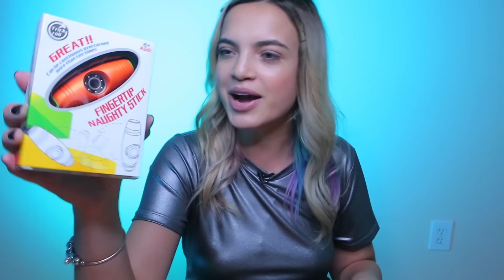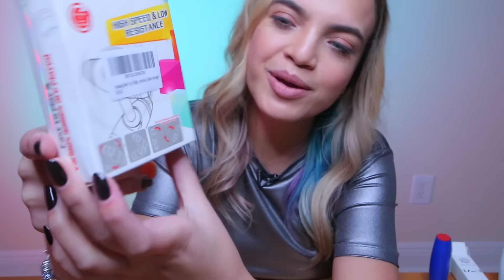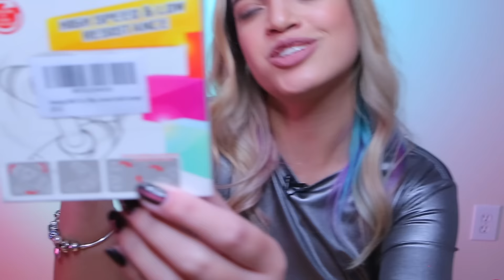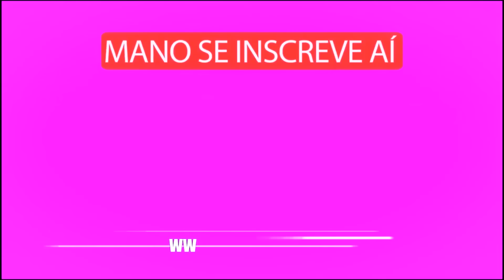FIDGET STICKS DIFERENTES E MANOBRAS - O NOVO FIDGET SPINNER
FIDGET STICKS DIFERENTES E MANOBRAS - O QUE É FIDGET STICK? - NOVO FIDGET SPINNER

OBRIGADA Newchic :)

Meu número: 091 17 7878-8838
(Digita exatamente assim pra completar a ligação)
Vc vai ouvir uma gravação com a minha voz e ficar em espera até eu atender vc ao vivo, caso esteja na sua vez  :)
Este serviço tem o custo de uma ligação DDD móvel de R$3.99 por minuto para a cidade de São José do Rio Preto + impostos e é somente para maiores de 18 anos ou com autorização do seu responsável/ papai ou mamãe.
Ps: não dá pra add no WhatsApp, só ligação mesmo 📞

MANDE PRODUTOS, CARTINHAS E PRESENTINHOS PARA:

📬📦MINHA CAIXA POSTAL NO BRASIL 🇧🇷
Anna Layza
CAIXA POSTAL 8283
CEP: 30640970

📦 MINHA CAIXA POSTAL NOS EUA🇺🇸
Anna Layza
USA 😸💌📬📦📮

TERÇA, QUARTA, QUINTA, SÁBADO E DOMINGO ÀS 12h (horário de Brasília) TEM VÍDEO NOVO!
E AO VIVOS (GRAVANDO COM VCS me ligando) ÀS 19H TER, QUA, QUIN, SEX E DOMINGO :) Ebaaaa!

Beijôôô! 💋